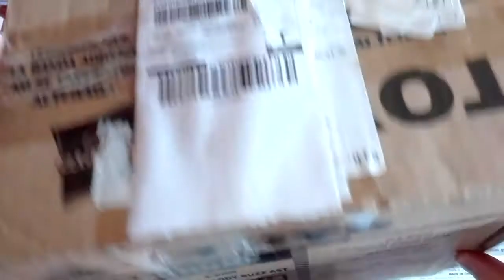WOLFFE COLLECTION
VIDEOS DE STAR WARS SOBRE COLECCIONISMO, INFORMACION Y DIRECTOS CON CREADORES DE CONTENIDO!